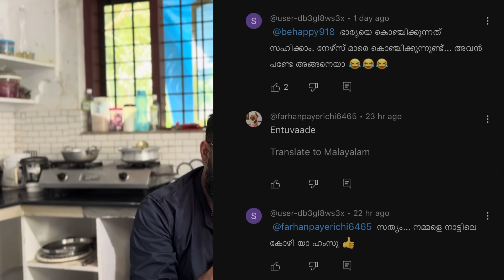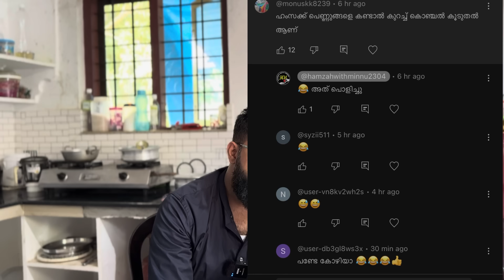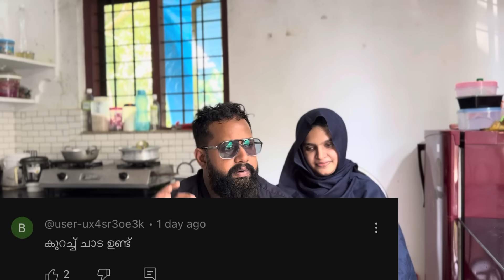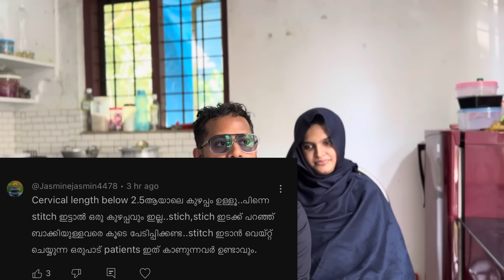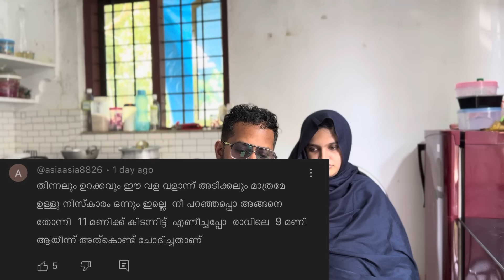മുഴുവൻ comment നും ഉള്ള reply ഉണ്ട് ഇങ്ങനെ ഒക്കെ ചോദിക്കാമോ എല്ലാം നിങ്ങൾ അറിയണം